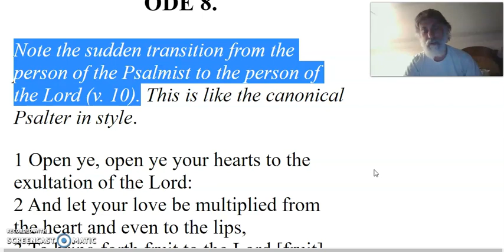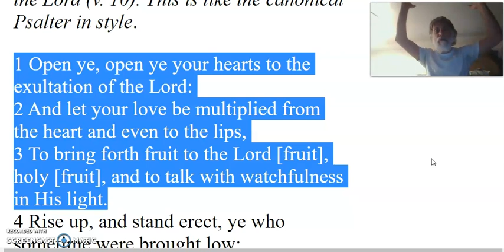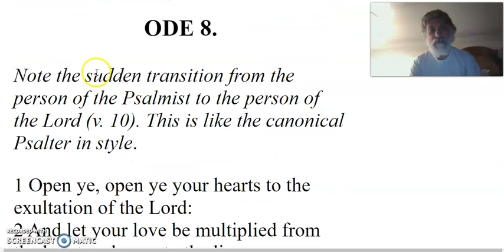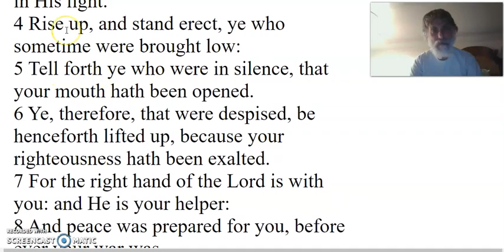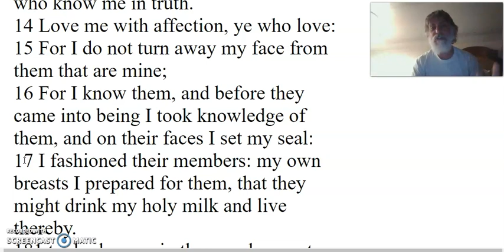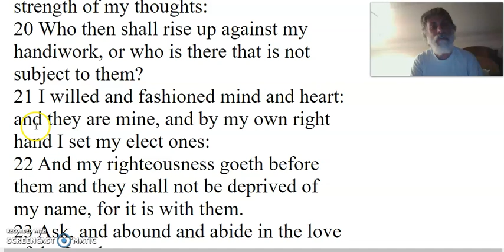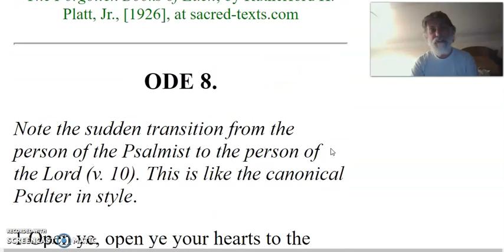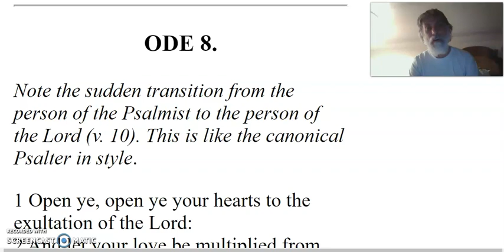Odes of Solomon, Ode 8: Crescendo of Our Faith ~ from Flesh, to Glorification, to Everlasting Life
Can you perceive the crescendo in the text??

Note: Verses 3 in the Syriac translates:
To bring forth fruit to the Lord, LIVING [fruit], holy [fruit], and to talk with watchfulness in His light.

~ The popular narrative and perception of the Odes being an early "Christian" text, must be broken! Given the mirroring tone to our canonical Song of Songs, and the Hebrew idioms found in the text, I think it's obvious King Solomon wrote these Messianic-"Son of Yah"-based Odes.